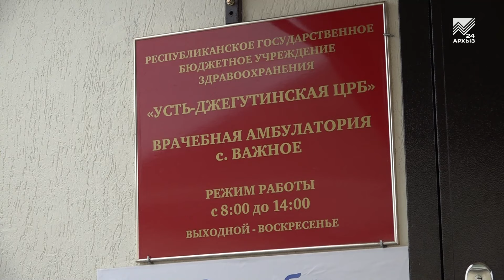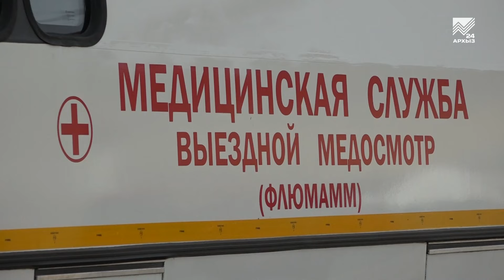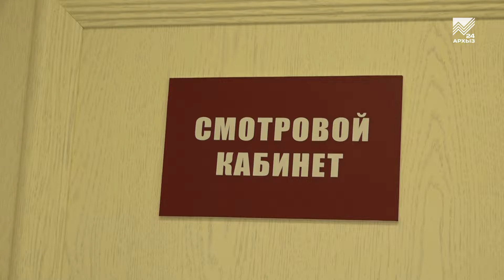В селе Важное после капитального ремонта открыта медицинская амбулатория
Медицинская помощь в Карачаево-Черкесии с каждым годом становится всё более качественной и доступной. Вместо обветшалых зданий поликлиник, больниц и ФАПов всё чаще мы видим уютные и красивые новые учреждения здравоохранения. Вот и сегодня в селе Важное после капитального ремонта была открыта местная амбулатория. Ремонтные работы в лечебном учреждении проводились в рамках программы «Модернизация первичного звена здравоохранения». Кроме того, в этот день был презентован проект "Единой России" "Поезд Здоровья".